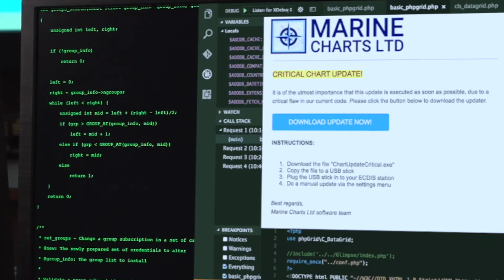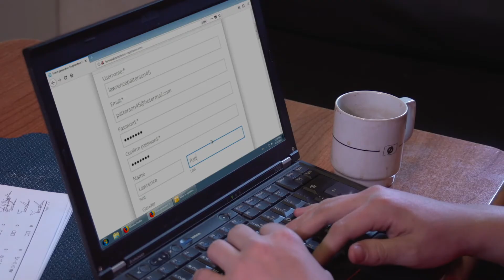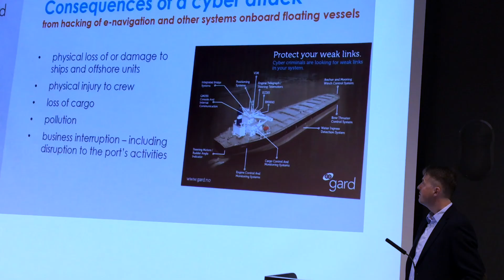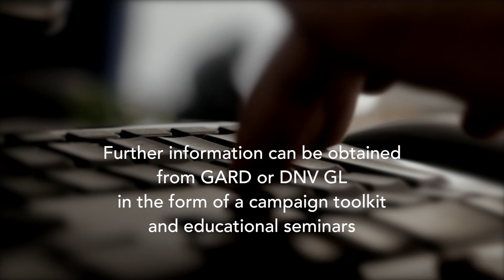Cyber security awareness in the maritime industry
Cyber attacks and cyber spying are threatening the increasingly digitalized maritime industry. DNV and GARD present a 20 min video to combat cyber security threats